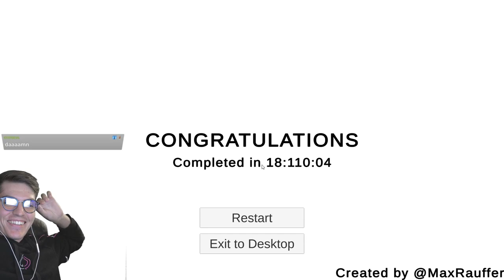The biggest sleeper pick of all time... Ludwig's Game Jam: Tick Tock to the Top by Max Rauffer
Today we take a look at a game that went under the radar all week and has easily broken into my top ten games in the jam!